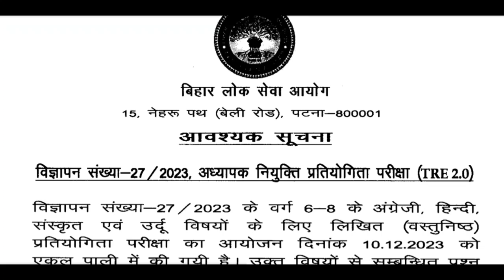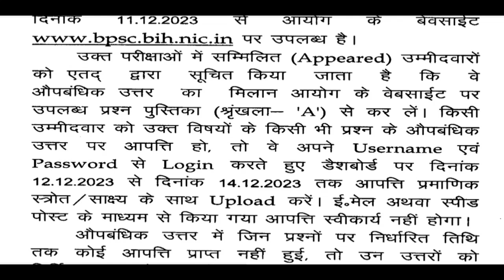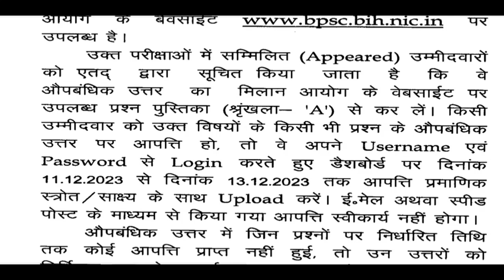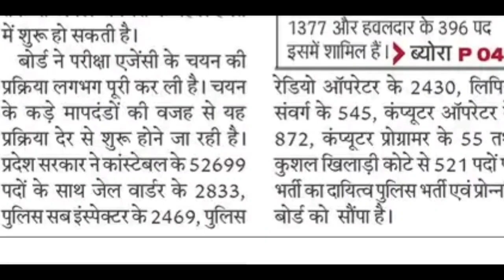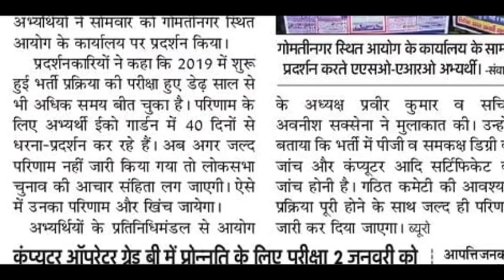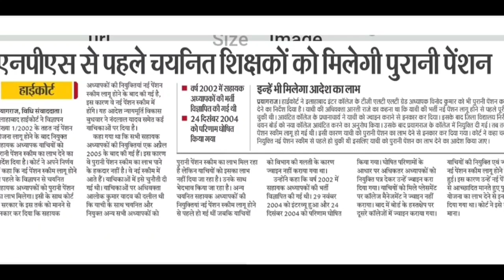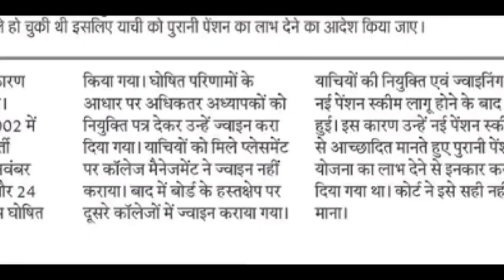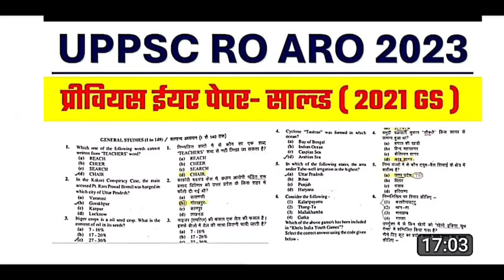BPSC TRE Objection Fees kya hai? UP_Police_62000 bharti | पुरानी पेंशन नई अपडेट | रोजगार समाचार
BPSC TRE Objection Fees kya hai? UP_Police_62000 bharti | पुरानी पेंशन नई अपडेट | दैनिक रोजगार समाचार 12 दिसंबर 2023

SSC MTS Number of Post
UPSSSC ASO 2019 Result
OPS vs NPS
Old pension scheme - Allahabad High court news
UP Teachers vacancy
Up Police Vacancy 2023
up police 62000 post notification
study with gyan prakash news today

💥✅मई से नवंबर 2023 तक पिछले 7 माह का सम्पूर्ण करंट अफेयर ई बुक